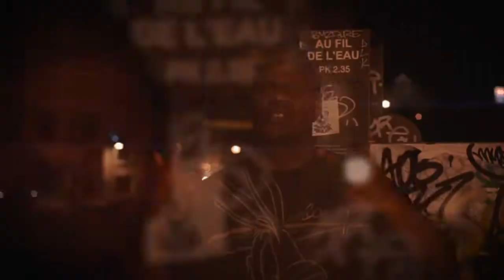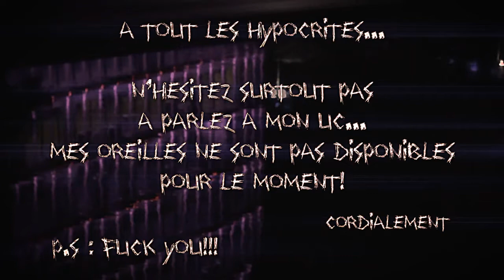Logik Konstantine x Omaz x Choko - Le Regards Des Autres (Prod by Ghetto Blaster)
Shot, directed, & edited by KEMPLOTIST